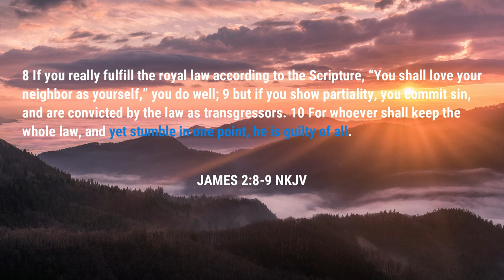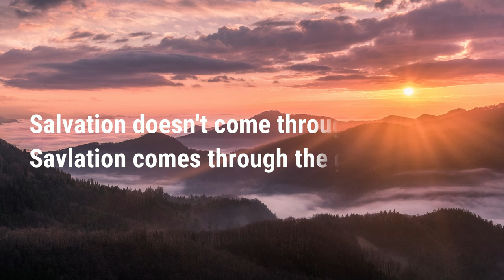Why You Should Live by Grace | Food For Thought | Rev. Leo H. McCrary II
Podcast locations
Amazon music